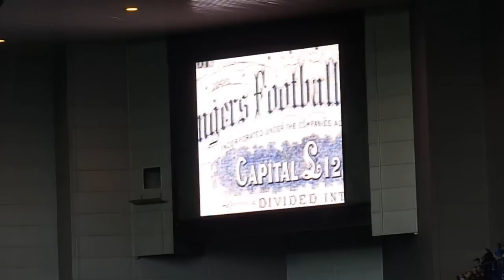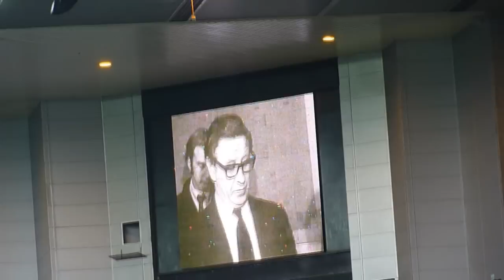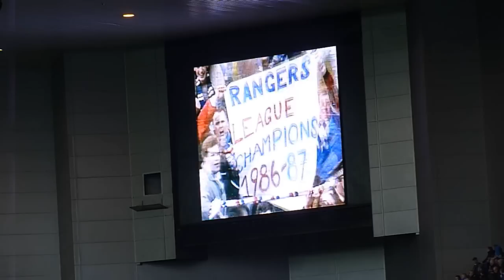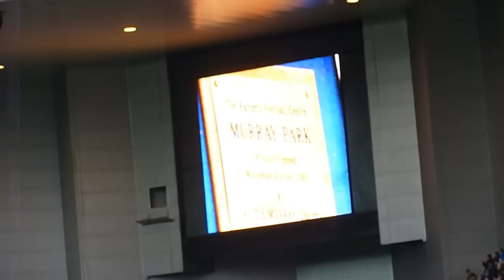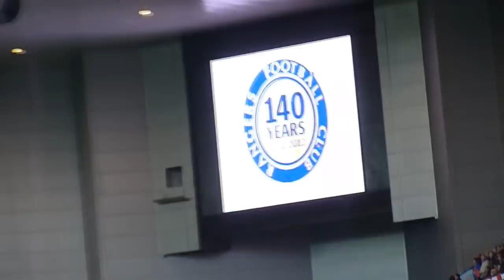Rangers '140 Years' Display